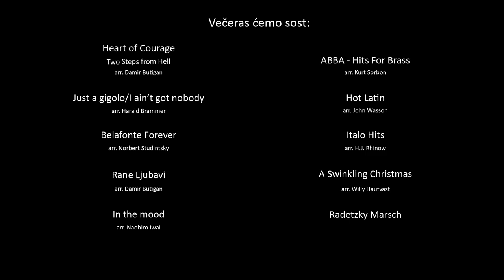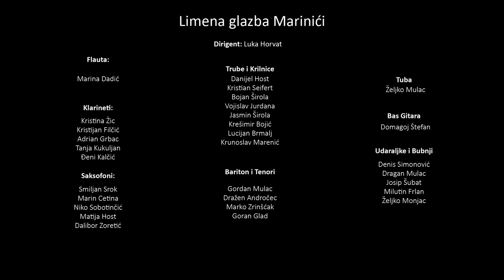Limena Glazba "Marinići" - Božićno-novogodišnji koncert 2021